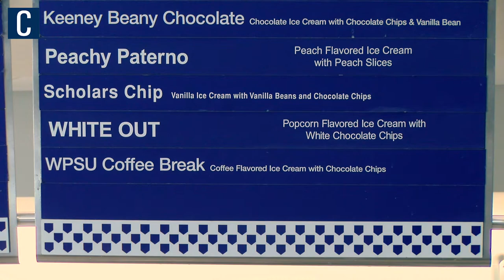Customers react to new "White Out" flavor at the Creamery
Follow the Collegian for everything Penn State.

By Haley Commons | The Daily Collegian